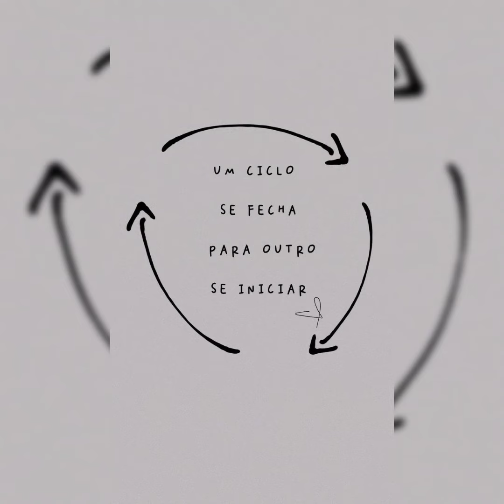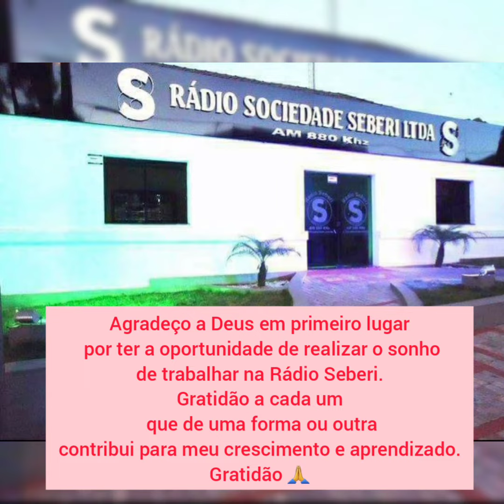Despedida da Rádio Seberi - Homenagem a 1 década de trabalho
Dia 04 de janeiro de 2010, iniciava a realização de um grande sonho de infância, que era trabalhar na Rádio Seberi.

Hoje dia 4 de dezembro de 2020, completa 10 anos e 11 meses de Rádio, porém nesse dia estou deixando oficialmente de fazer parte da equipe.

Foram anos de aprendizado, evolução pessoal e profissional, agradeço a Deus em primeiro lugar e a cada um que auxiliou nesse processo.

A vida é feita de ciclos e esse está se fechando, mas fica o carinho dos ouvintes que ao longo dos anos foram motivos de aquecer o coração.

Agradecer a amizade e parceria de toda a equipe da Família 880, cada um de vocês marcou definitivamente a minha história, felizmente de forma muito positiva que com certeza levarei por toda a minha vida.

 Que o sucesso continue ao lado de cada um de vocês e a felicidade seja uma companheira assídua, nessa nova etapa que inicia pra Rádio Seberi que agora se tornará FM.

Abraço a todos e que Deus abençoe a cada um.